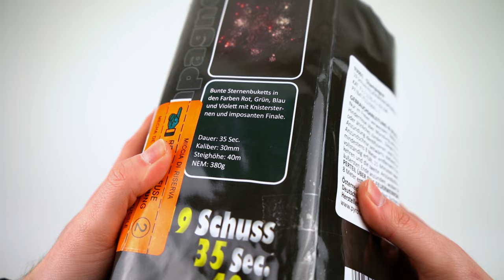PyroFactory - Champagne | Ein prickelnder 30mm Spaß🤤🍾 | DennisPyro©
Heute gibt es die Champagne von PyroFactory!
Ein sehr altes Ding, was aber meiner Meinung nach noch deutlich was zu bieten hat aber preislich schon etwas teurer ist.😶

Bestellt wurde bei:
↪️Pulver-Pyrotechnik
Selber einkaufen?

🎶Verwendete Lieder:
🎵Future - Low Life ft. The Weeknd